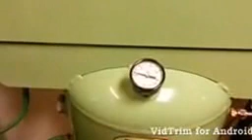High Volume Oxygen with a Peak Patch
Running a Peak Patch allows you to connect an oxygen tank backup to your system for times when you outwork the concentrators.

NOT EVERY SYSTEM NEEDS A PEAK PATCH!!!

Studios with a high oxygen consumption torch running for extended periods may want to consider a peak patch as an first alternative to expanding the High Volume Oxygen System.